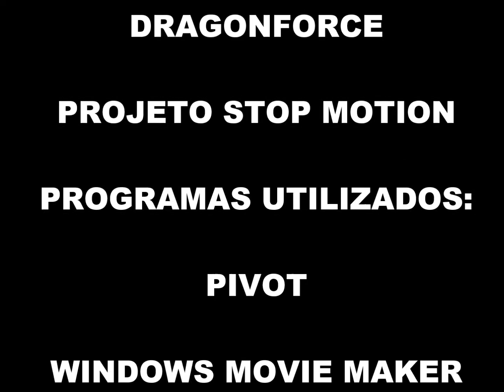Trough The Fire And Flames PIVOT Stop Motion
Projeto de Física. Senai São José SC.

Música Trough The Fire And Flames do DragonForce. Faixa utilizada para objetivos de estudo.

A faixa "Trough The Fire And Flames" é de total propriedade da banda DragonForce.

All rights to DragonForce for the song "Trough The Fire And Flames". The song was used only for study objectives.